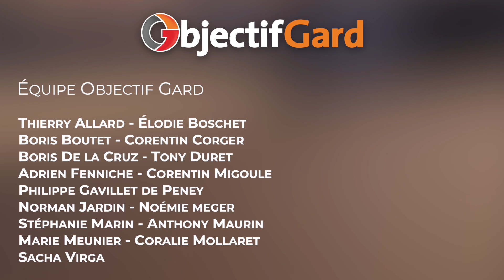LE 7H50 avec Michel Barnier, candidat à la Primaire de la Droite pour les élections présidentielles